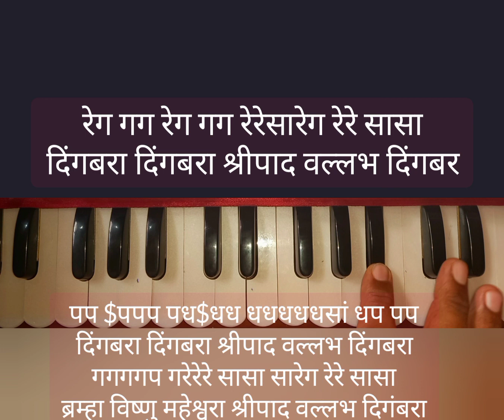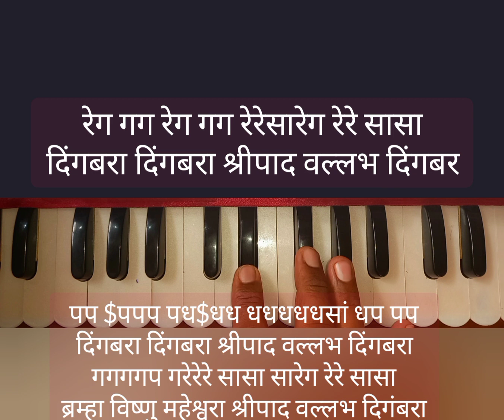दिंगबरा दिंगबरा श्रीपाद वल्लभ दिगंबरा नोटेशन।digambara digambara shreepad vllabha digambara#bhajan